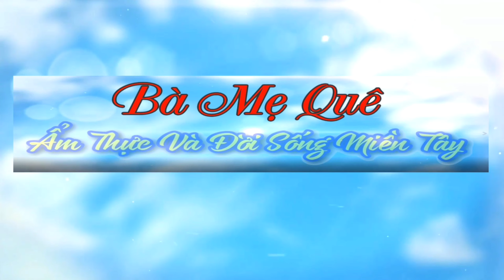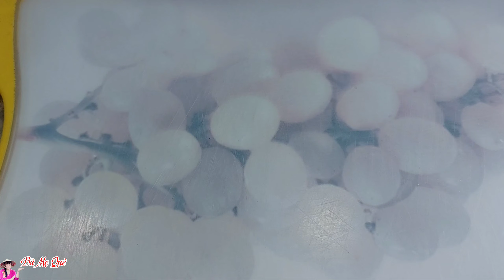Cách Làm MÌ CĂN ỐNG NƯỚNG CHAO Thơm Ngon Lạ Miệng | Món Chay Ngon Bà Mẹ Quê.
♨️ Chào mừng quý cô bác đã trở lại với kênh của Bà Mẹ Quê.Em xin chúc quý cô bác luôn vui khỏe nhé.Nhấn nút đăng ký kênh để xem video mới mỗi ngày.